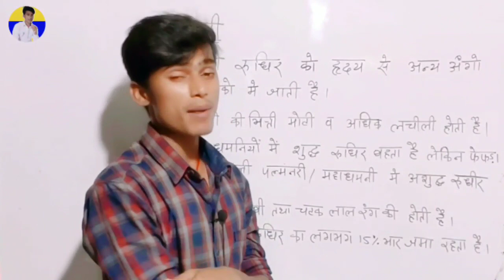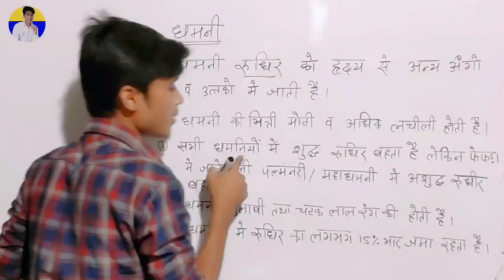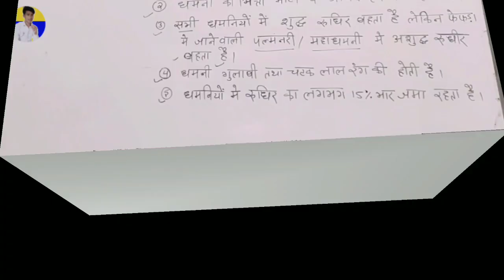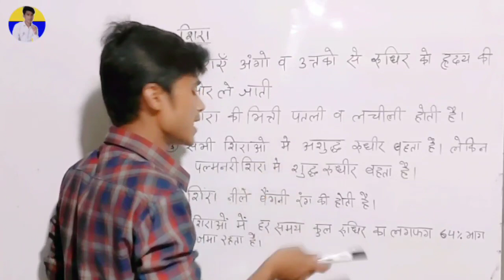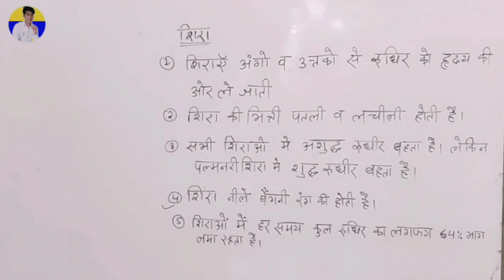धमनी तथा शिरा में अंतर||dhamni evam Shira me antar||sira kya hai||Biology by pankaj sir